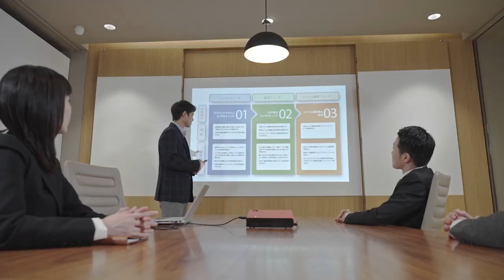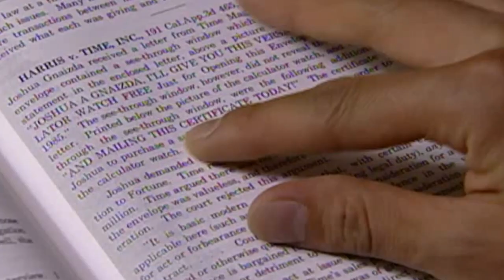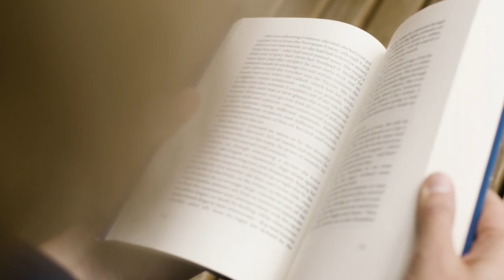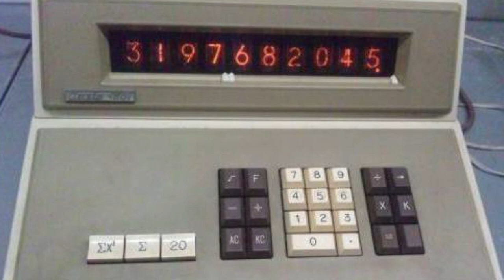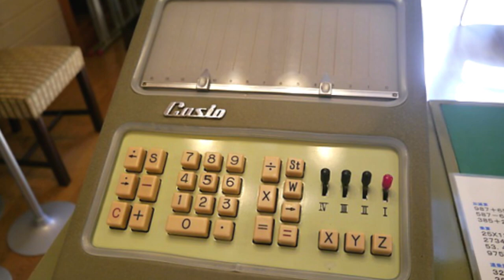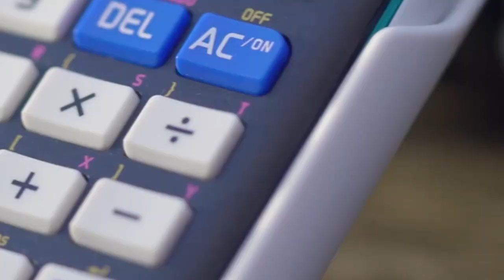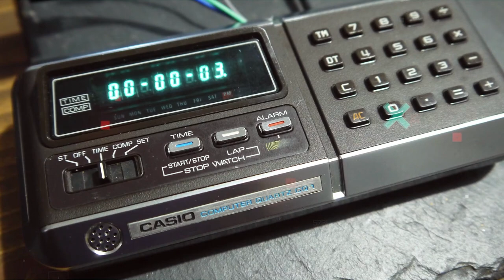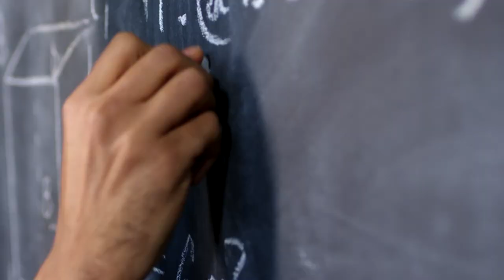How 4 WEIRD Japanese Brothers Created Casio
Casio watches,jungle,duro,g shock,a168

In post-war Japan, four brothers banded together to invent the world’s first compact, fully electric calculator. Over the next two decades, they would rapidly expand their product roster and their reach across the globe, going from a small Japanese electronics manufacturer to a multinational corporation and household name. From keyboards to calculators, this is the story of how four brothers created the Casio Computer Company.

Inspired by How Did CASIO Get So Big?

Inspired by My Current Favorite Watch Only Cost $19 | Casio A158WA Review

Inspired by The Casio AE-1200WH is the Best Watch Ever Made* - Royale Review

Inspired by CASIO WATCHES: 50 Years of Casio Watch Highlights in 10 Minutes